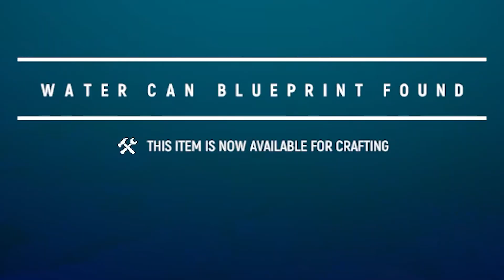Layna vs Wild... mit einem Fuchs! | 🌲 Among Trees #1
Among Trees ist eines der schönsten Survival Spiele, die ich jemals gespielt habe! Es hat mich sofort in den Bann gezogen. 😍
Die Sounds, der Look... bei dem Spiel stimmt irgendwie alles! Welches Survival Game wollt ihr als nächstes auf meinem Kanal sehen?

🖥️ Equipment:
Mikrofon: Shure SM 7B
Mixer: TC Helicon GO XLR
Kopfhörer: Sony WH-1000XM3